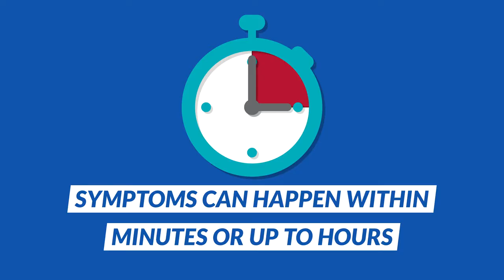Food Allergy 101: Manage Fish Allergies | Fish Allergy Symptoms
Did you know about 40 percent of people with fish allergy experience their first allergic reaction as adults?

Finned fish is one of the most common food allergies and it usually is lifelong. If you are allergic to finfish, it doesn’t mean you are necessarily allergic to shellfish. Learn more about these scaley animals by watching this video.

Topics Covered
· Finned fish allergy
· Shellfish allergy
· Fish allergy reaction
· Symptoms of fish allergy
· Reaction to fish product
· Antihestimine for fish allergy reactions
· Managing fish allergies in adults
· Pediatric fish allergies
· Fish allergy diagnosis
· Living with fish allergies

For more information about managing fish allergies, fish allergy symptom and fish allergy reaction, please